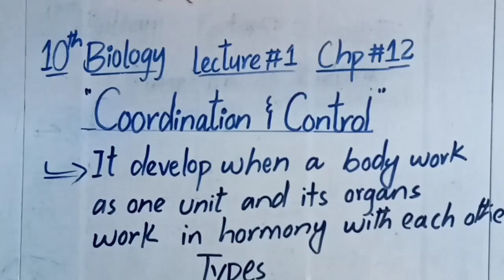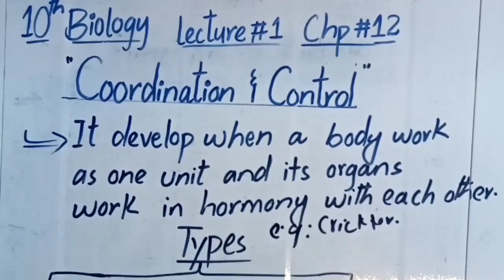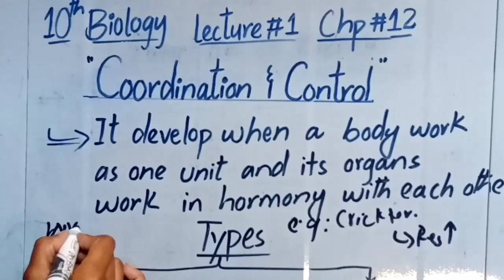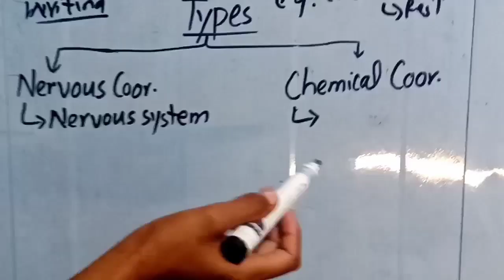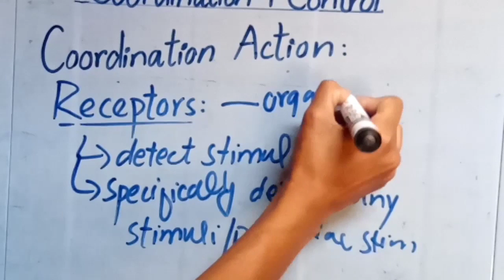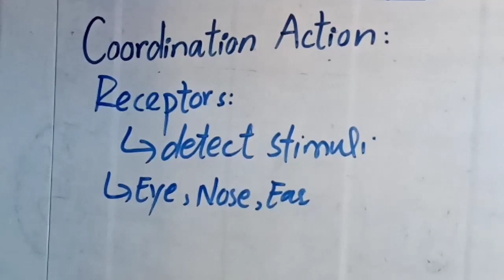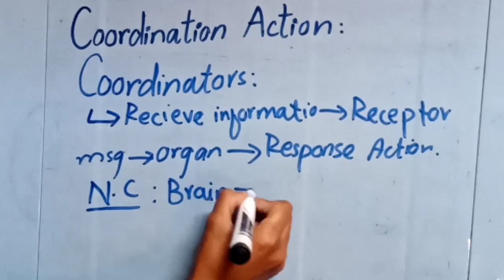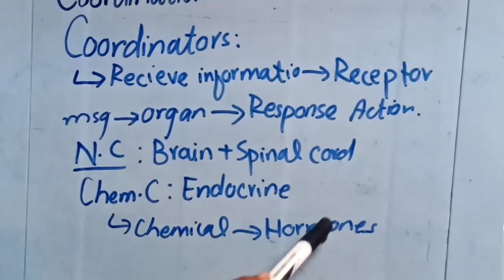Coordination and Control |Receptors|Grade 10 Biology lecture 1 Chapter 12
coordination and control
class 10 science control and coordination
control and coordination class 10 one shot
receptors
control and coordination class 10 Vedanta
sensory receptor control and coordination
control and coordination lecture 3
coordination and controls
control and co ordination
coordination and control class 12